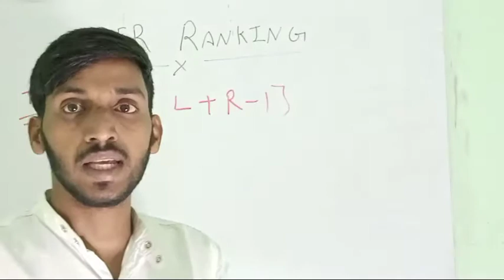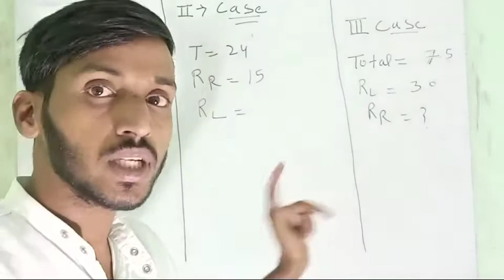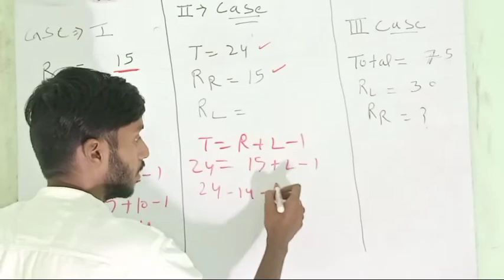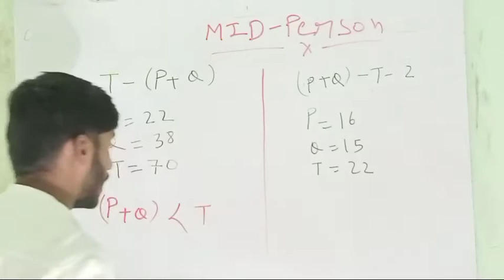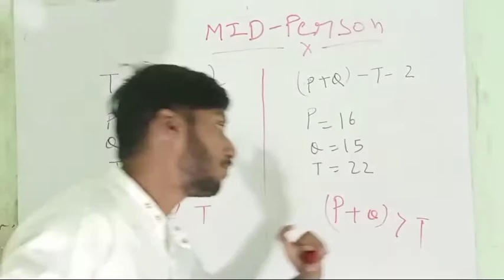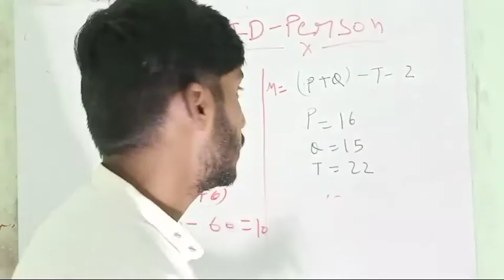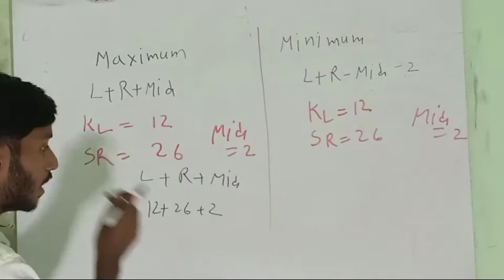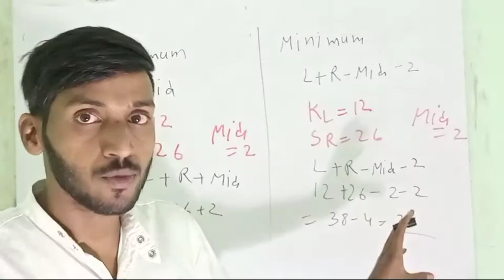ORDER RANKING क्रम रैंकिंग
Order ranking क्रम रैंकिंग full chapter complete in one video Ek hi video me order ranking ka dar khatam basic concepts se high level tk
reasoning dhamaka ki series me roj Ek chapter ke concept clear kraya jata h
jishme hamne
counting figures
order ranking
complete kra diya gya
playlist me ja kr ap purane lecture dekh skhte h